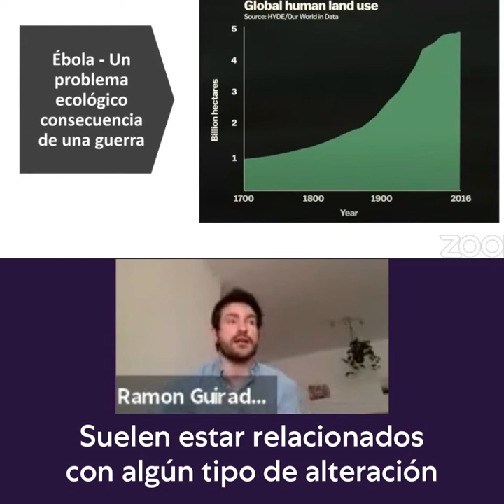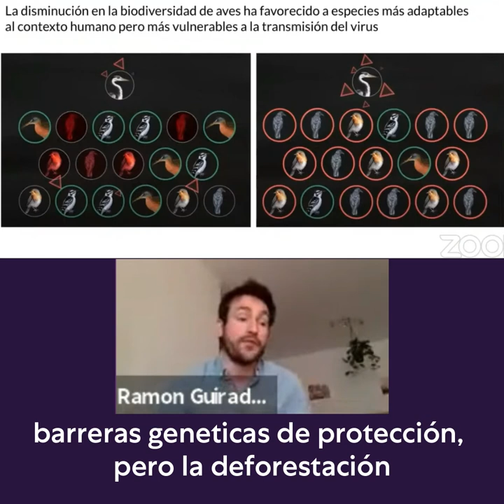¿Por qué ahora hay más pandemias por virus transmitidos por animales?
Entendiendo la pandemia generada por el Covid19.
Ramon Guirado Guillen nos explicó qué es la zoonosis y cómo los virus de los animales acaban contagiando al ser humano en la charla "La respuesta frente al Covid" que organizó la Escuela Morada el pasado miércoles.